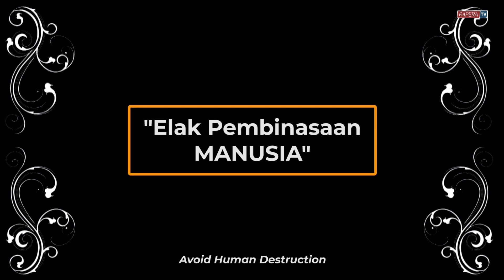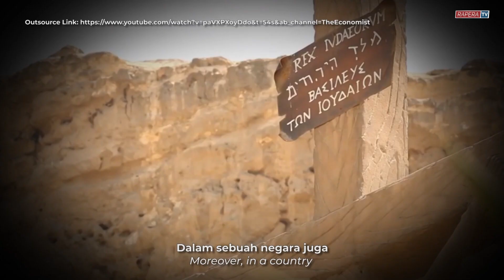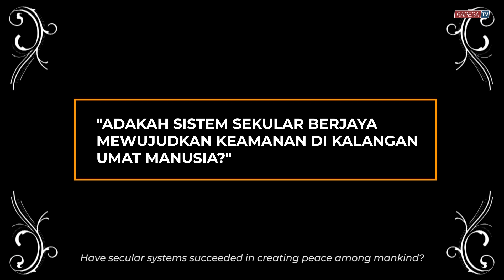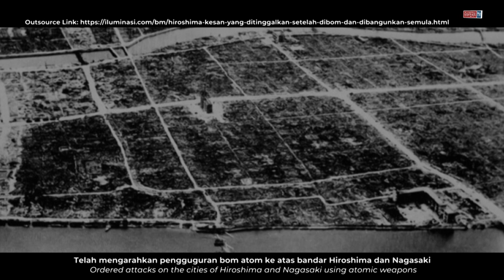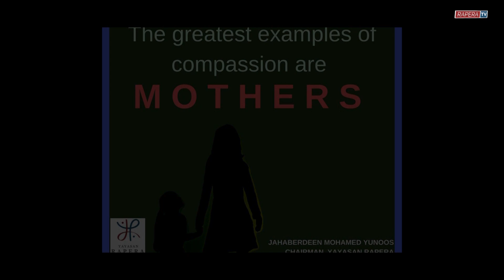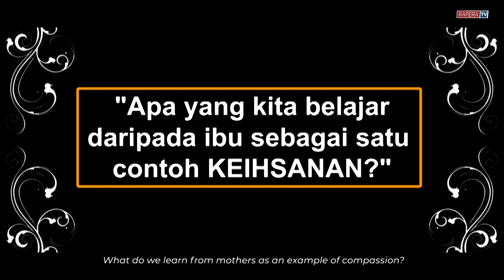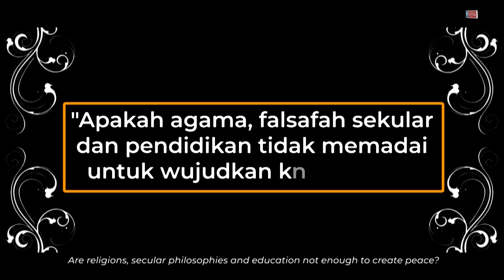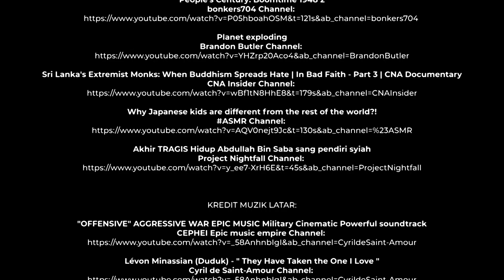Elak Pembinasaan MANUSIA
Manusia telah mencuba dan masih mencuba pelbagai cara untuk mencapai kesejahteraan dan perpaduan Di dunia.

Sejarah menunjukkan seolah-olah pelbagai agama, falsafah-falsafah dan sistem-sistem politik masih tidak dapat menahan manusia daripada mengganas sesama sendiri.

Selagi manusia masih mementingkan dirinya dan kelompoknya sahaja, selagi itu lah kesejahteraan umum manusia semakin payah untuk di capai.

Sila tonton dan share video dokumentari ini.